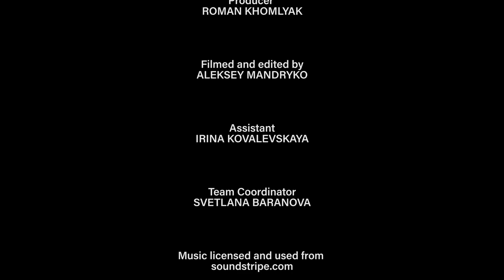4K Split, Croatia - Cities of the World | Urban Life Documentary Film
Croatia is one of the most beautiful and favorite countries to travel! Are you ready to check it out? Join our team and you will be taken on a virtual tour through one of the largest cities of Croatia, Split while watching our new documentary film in 4K UHD

Split is a one of the most tourist destinations of Croatia. Every corner of this amazing city has something to explore. Enjoy the Roman architecture, ancient palaces, old streets, beautiful squares, historic buildings and monuments, spectacular views of the Adriatic Sea and other amazing attractions of Split. Listen to relaxing music and soak up the lovely scenes of urban life.

Our Travel Journal will help you to discover lots of wonderful sights and find interesting places such as popular Diocletian's Palace, Bell Tower of St Domnius Cathedral, Emperor Square surrounded by huge columns, Republic Square where different cultural and musical events are held and more.  While watching this 4K UHD video you will take a virtual walk through the Old town and fascinating streets, promenade along the spectacular Harbour lined with cages palm trees. Take in the aerial views of Marjan Hill and relax!